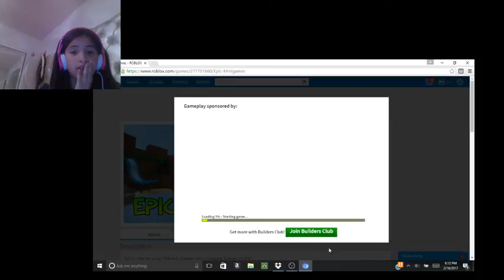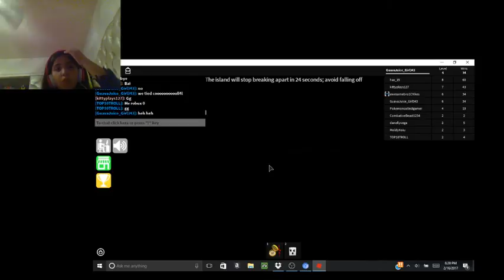Epic Minigames!/ROBLOX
Hey guys! I am playing Epic Minigames in ROBLOX! And finally i found a way to record my face! If you guys want a tutorial on how i did it make sure to comment "DO THE TUTORIAL!" in this video!
(Also sorry for what popped up in the end thats just my recorder and yes it is OBS)
All Social Medias:
Musical.ly: bruh_itz_anicca
ROBLOX:GuavaJuice_Girl343
:D